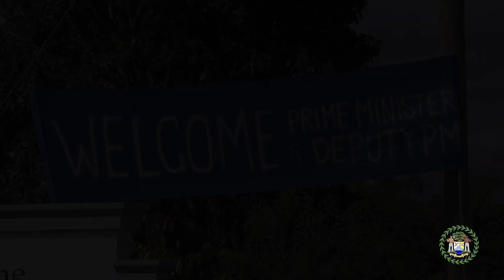Valley of Peace Residents Receive Land Titles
Over the past weekend, Prime Minister Hon. John Briceño along with Hon. Cordel Hyde, Deputy Prime Minister and Minister of Natural Resources, Petroleum and Mining and Hon. Julius Espat, Area Representative for Cayo South, were in Valley of Peace distributing land titles to first-time landowners. As the government continues to focus on the growth of the nation, it recognises that true development starts with empowering the people.